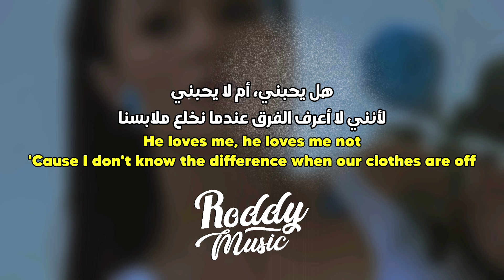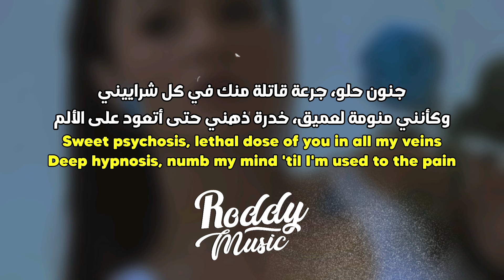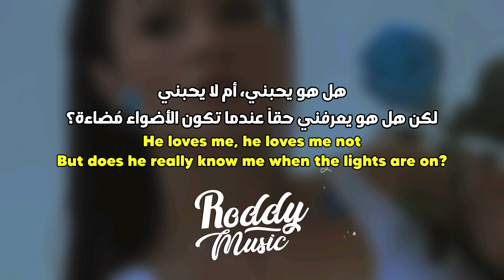'هل يحبني أم لا' أغنية جيسيكا الشهيرة | Jessica Baio - He Loves Me, He loves me not (Lyrics) مترجمة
أغنية جيسيكا بايو he loves me, he loves me not مترجمة للعربية

Jessica Baio - He Loves Me, He loves me not مترجمة للعربية

• 𝚂𝚞𝚙𝚙𝚘𝚛𝚝 𝚃𝚑𝚎 𝙰𝚛𝚝𝚒𝚜𝚝
• 𝚂𝚘𝚗𝚐